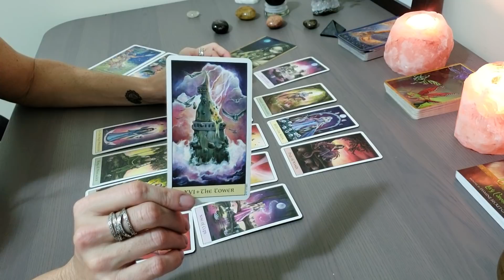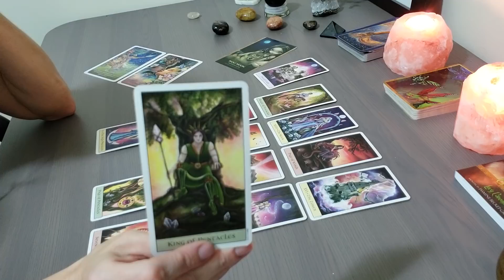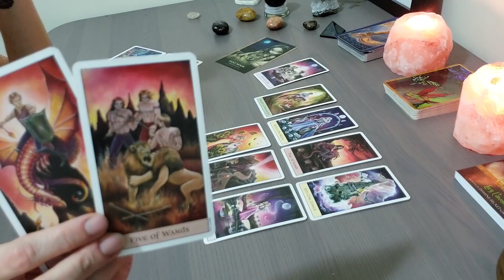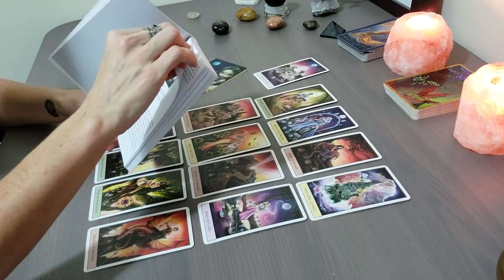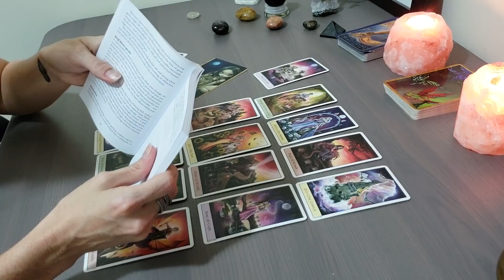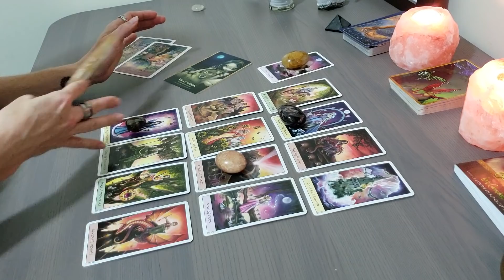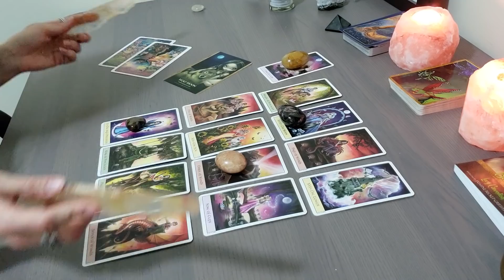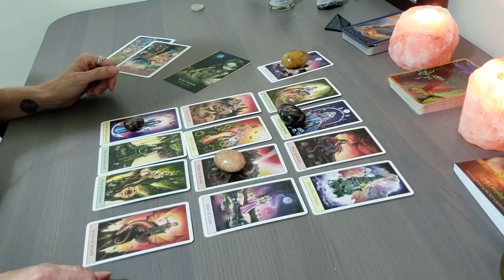VIRGO~NOVEMBER 2018~ Your Wish Comes True! Win a Free Tarot Reading! Tarot & Reiki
Membership Subscription:  $22
Weekly  Reiki, Tarot, Spiritual Messages, 40% of All Services